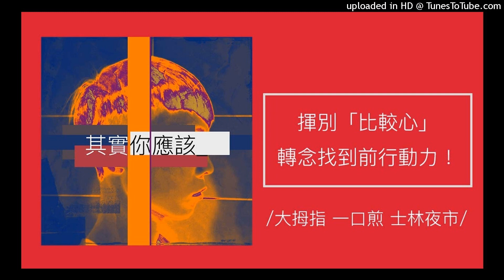1286【其實你應該】焦慮落後？揮別「比較心」轉念找到前行動力！（大拇指 一口煎）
【其實你應該】焦慮落後？揮別「比較心」轉念找到前行動力！

看著社群他人的貼文動態，總是讓你倍感焦慮，擔心落後他人、敗給年輕人？